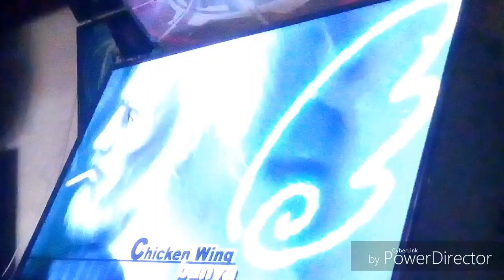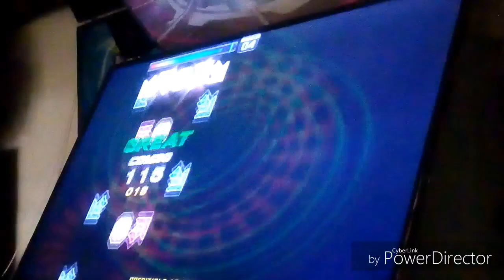Online Matching Single 19~21 [PUMP IT UP XX ANNIVERSARY]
♦Player: HILARIO vs JOELXD
★Song(♪): Chicken Wing
★Composed: Banya
★Difficulty: S21 (Single 21)
★Site: Mundo de Peluche